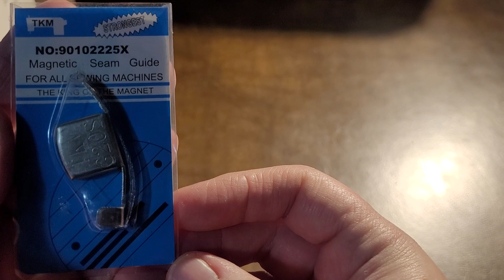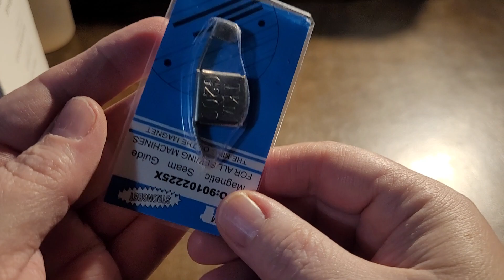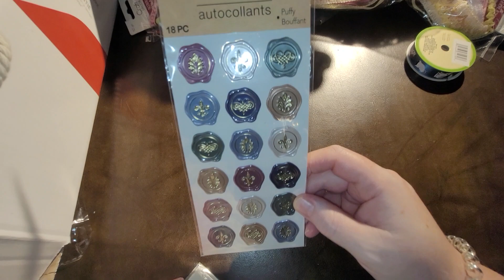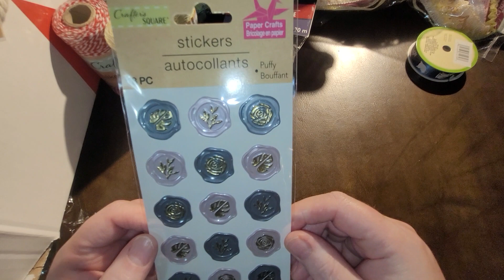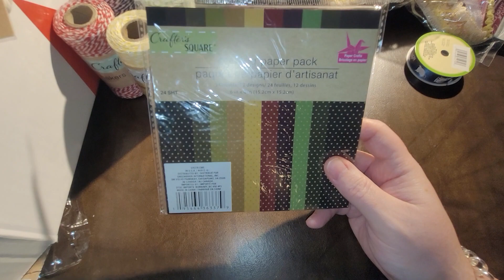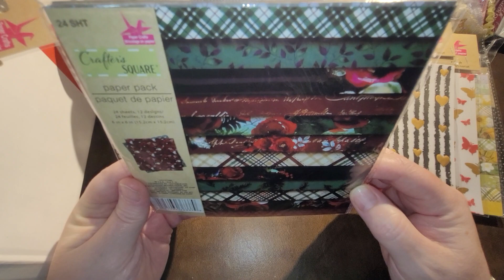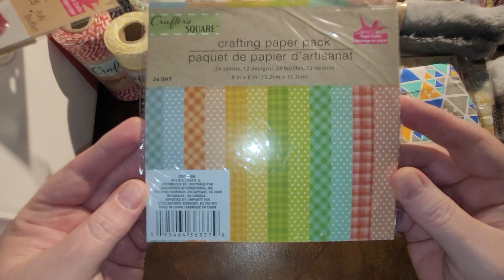Thank You for the HM Linda!!